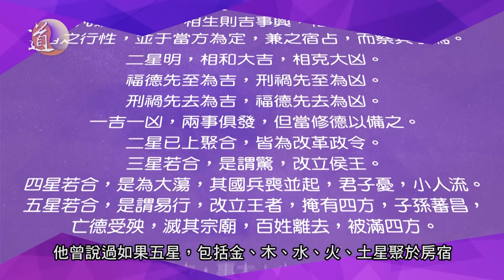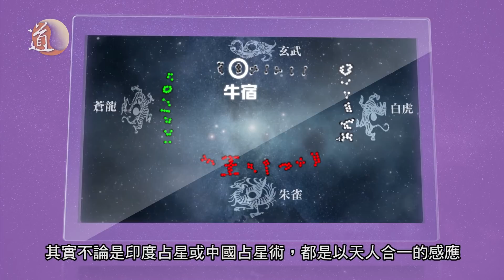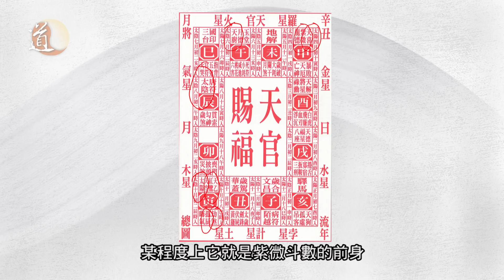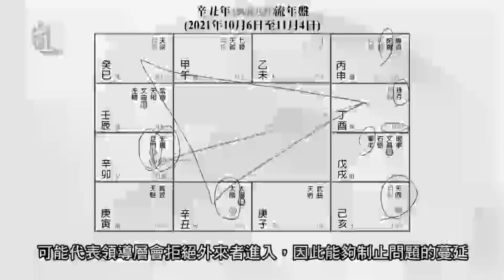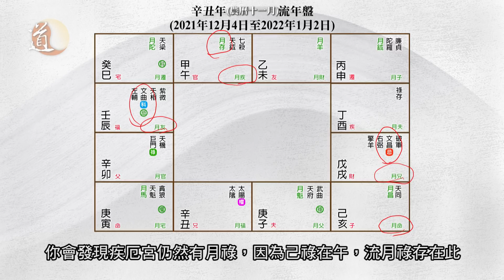《觀天之道》以紫微斗數預測辛丑年秋冬運勢｜辛丑年秋冬會否如印度「神童」阿南德所預言，全球都會面臨新一波疫情大流行的考驗？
今集的《觀天之道》，懋康師傅會以紫微斗數流月盤預測辛丑年秋冬運勢。農曆九月，命宮是祿存星守命，對宮遷移宮剛巧就是巨門化忌、天機化科。巨門化忌代表了一種的毛病，這種疾病是甚麼？辛丑年秋冬會否如印度神童阿南德所預言，全球都會面臨新一波疫情大流行的考驗？